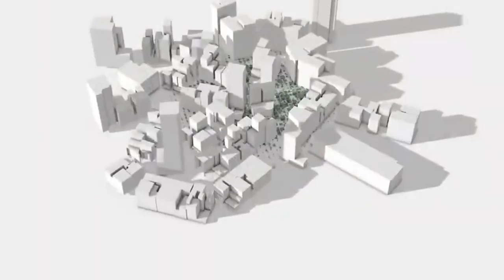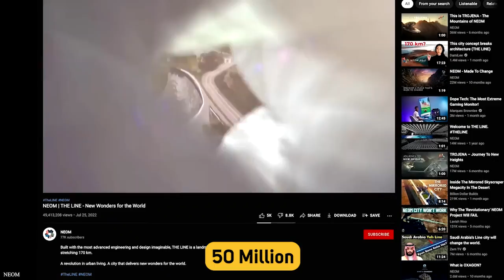World's Biggest 1 Trillion Megacity The Line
The LINE: A Deep Dive into Saudi Arabia's $1 Trillion Futuristic Megacity | NEOM

In this video, we delve into the audacious plans by Saudi Arabia's Crown Prince Muhammad Bin Salman for the "Mirror Line," an unprecedented megaproject involving the construction of two parallel 500-meter tall skyscrapers stretching 170 kilometers across desert terrain. Part of the kingdom's ambitious Vision 2030 diversification plan, the Mirror Line is a testimony to the boundless ambition and futuristic outlook of the country.

We explore the concept of the Mirror Line, its ambitious features including the plan for a city housing 9 million residents, and how this futuristic city aims to be 100% sustainable. Will this bold vision become reality or is it simply a grandiose concept?

The video also addresses the issues surrounding the project, like the potential environmental impact, criticisms regarding Saudi Arabia's human rights record, and questions about feasibility and public interest.